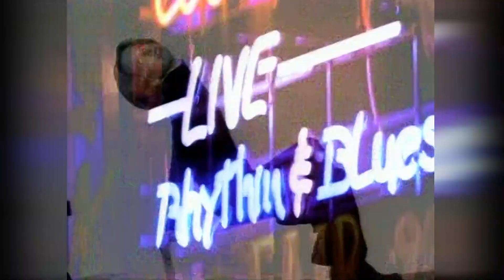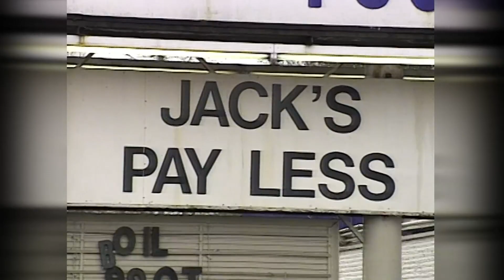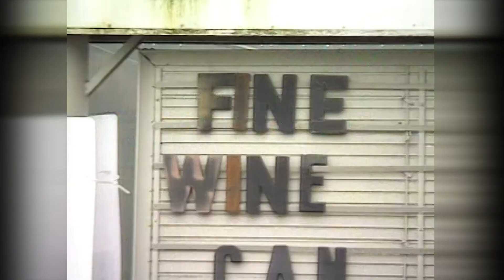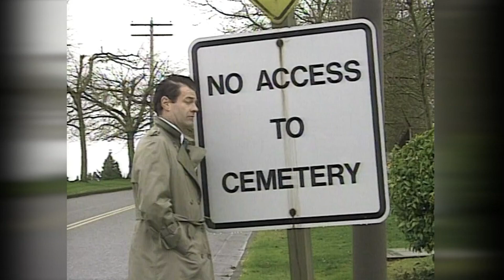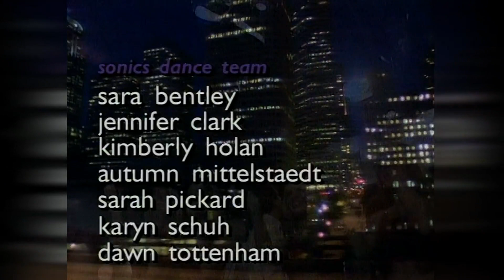Almost Live! S15E18 Full Episode: Unsolved Mysteries of Seattle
Sketches: Record Smashed; Unsolved Mysteries of Seattle; Most Likely! Game Show; The Late Report; Sonics Dance Team; Things You Can Do For Ducks (1995)

Starring: Bob Nelson, Nancy Guppy, Lauren Weedman, Steve Wilson, Tracey Conway, Bill Stainton, Pat Cashman, John Keister
Featuring: David Scully
Cameo: Jamie Lee Curtis